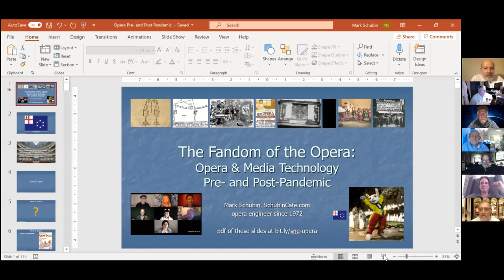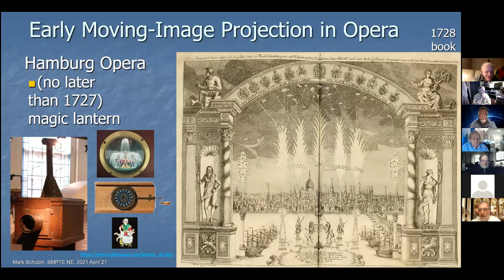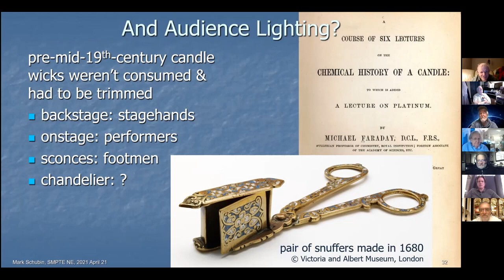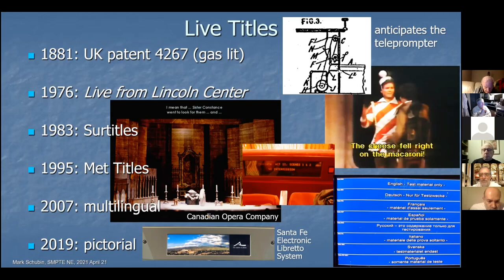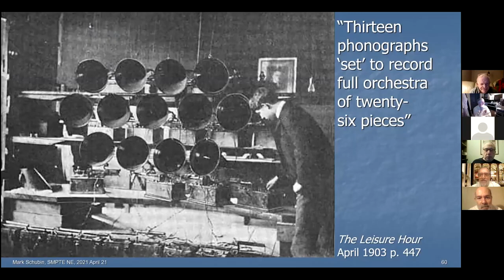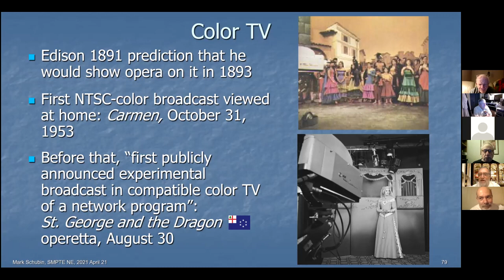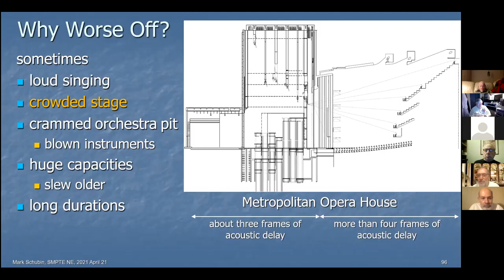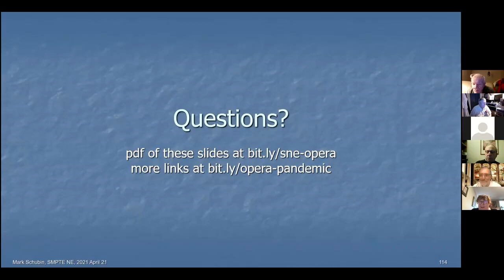April 21, 2021: SMPTE ZOOM on FANDOM OF THE OPERA with Mark Schubin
April 21, 2021:  Multiple-Emmy-Award-winning SMPTE Fellow and Videography correspondent Mark Schubin of the Metropolitan Opera in New York City, explains how Opera lead the development of a lot of Media Technology - often by hundreds of years!